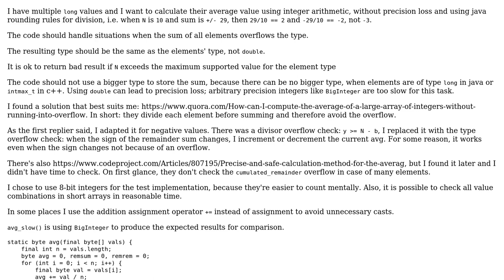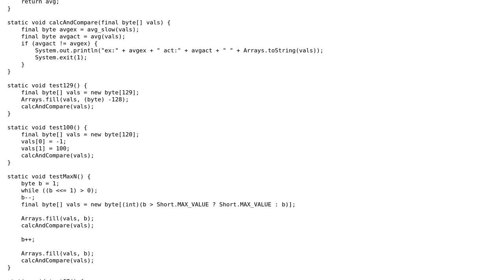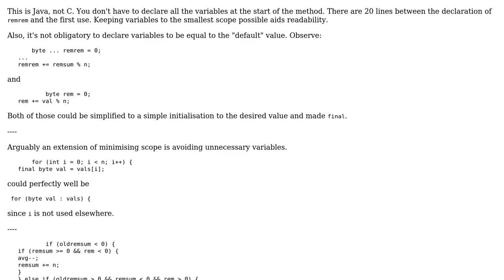Code Review: Non-overflowing avg calculation with integer arithmetic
With thanks & praise to God, and with thanks to the many people who have made this project possible! | Content (except music & images) licensed under CC BY-SA | Music | Images & others | With thanks to user Peter Taylor user basin and the Stack Exchange Network Trademarks are property of their respective owners. You are responsible for your own actions.